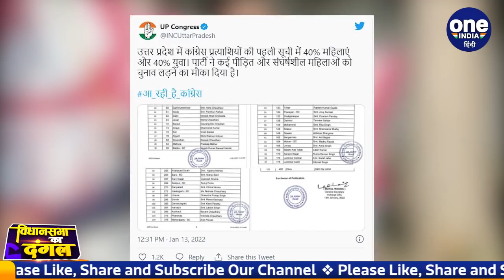UP Election 2022: CAA के खिलाफ आंदोलन करने वाली Sadaf Zafar को Congress से टिकट | वनइंडिया हिंदी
Actor-activist Sadaf Jafar - who was "kicked in the stomach by a male cop", after being arrested during anti-citizenship law protests in Lucknow in December 2019 - will contest next month's Uttar Pradesh election from the Lucknow (central) seat on a Congress ticket. Watch video,

Uttar Pradesh में अगले महीने Assembly Elections होने हैं. जिसको लेकर BJP-Congress, सपा और बसपा तक तैयारी में जुटे हैं. जहां एक तरफ BJP चुनावी रणनीति बनाने में जुटी है लेकिन बावजूद उसके बीजेपी विधायक पार्टी को झटके पे झटके दे रहे हैं और करीब 10 विधायक अब बीजेपी छोड़ चुके हैं. इसी बीच अब Congress ने UP Election के लिए उम्मीदवारों की पहली सूची जारी कर दी है. इस सूची में CAA के खिलाफ आंदोलन का चेहरा रहीं Sadaf Zafar का नाम भी शामिल हैं. देखिए वीडियो